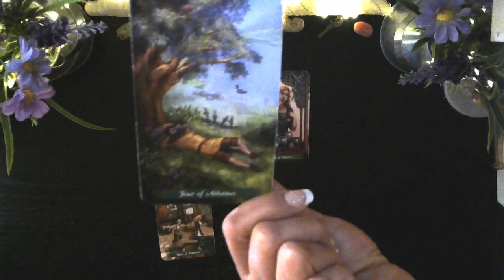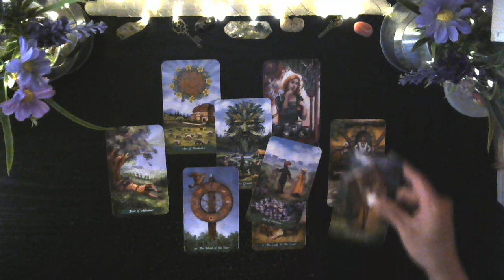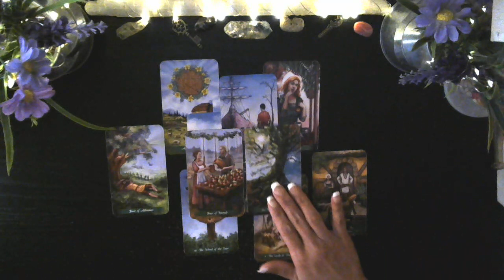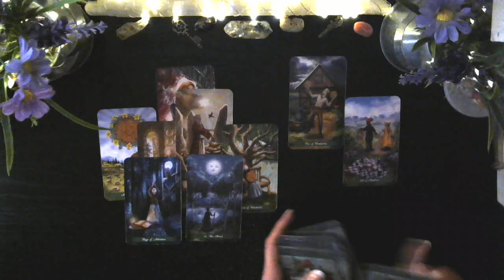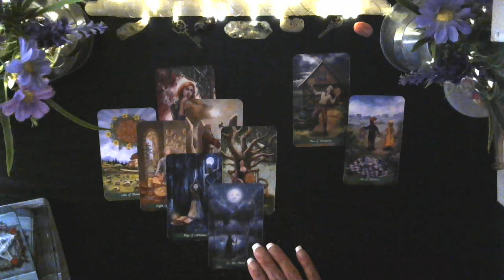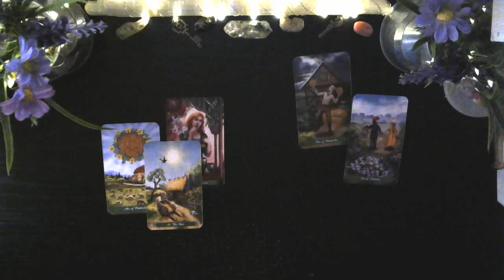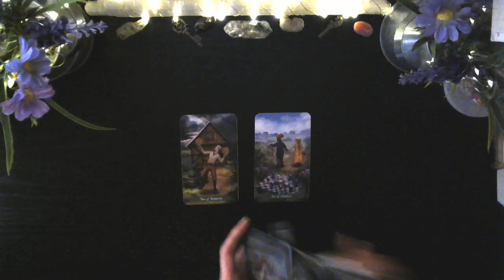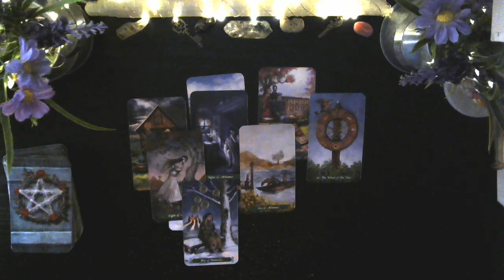Leo: The messenger of secrets